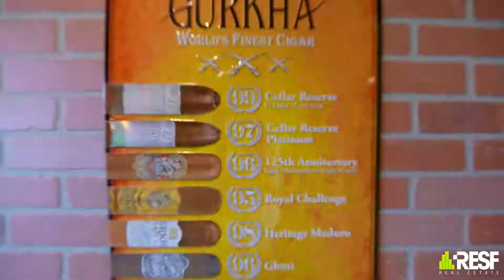5530 NW 84th Ave Doral FL 33166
Exclusive Boutique Cigar shop is ready for a new owner. This shop is one of the most recognized in the desirable Doral area of Miami, FL.
Well known for its huge selection of premium cigars & outstanding customer service including well-known celebrities.